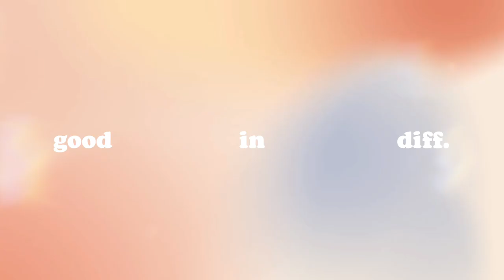How To Sew A Beret Hat In 1 Hour | Beginner-friendly Sewing Tutorial + Pattern 貝雷帽製作教學 新手OK!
Open me!
0:15 Preping the fabric pieces
0:38 Sewing the lining
2:55 Sewing the outer layer
4:10 Combining the 2 layers
5:20 Sewing and adding the hat tape
7:33 Outcome

Let me know what other kinds of DIY you would like to watch. :)